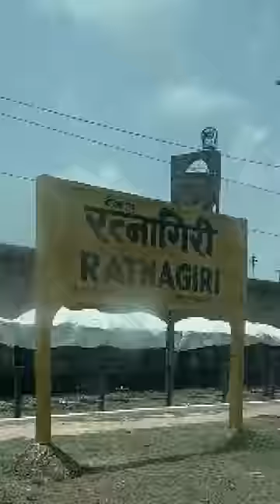#147 Train reached RATNAGIRI Station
Vlog 147